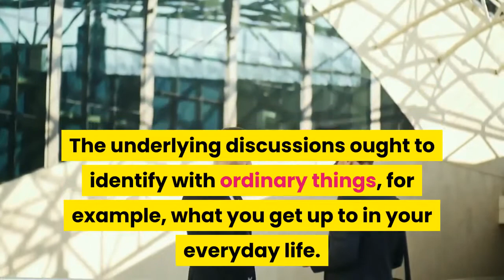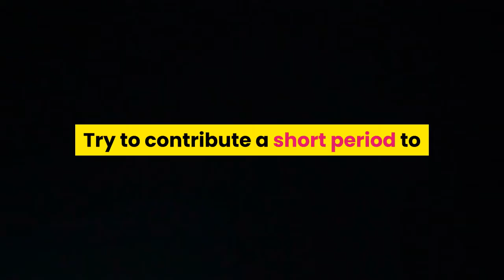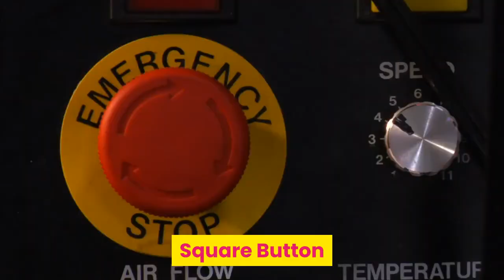6 Useful Tips For Using Dating Sites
6 Useful Tips For Using Dating Sites